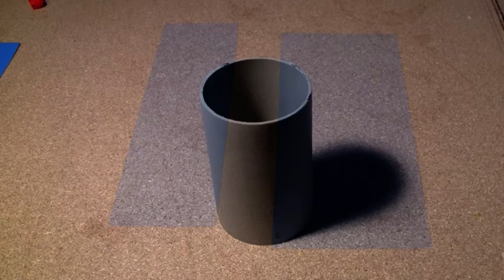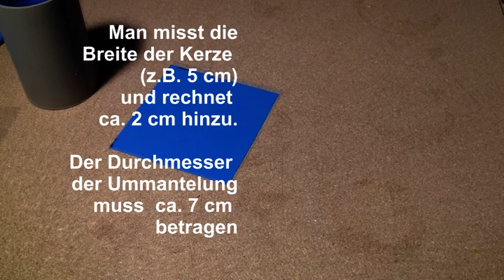Herstellen einer Form zum Kerzengiessen.mp4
Herstellen einer Kerzenform aus Silikon